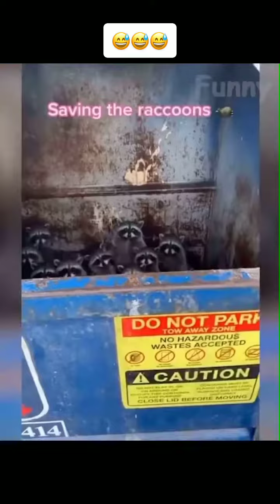funnyanimals cute Full HD